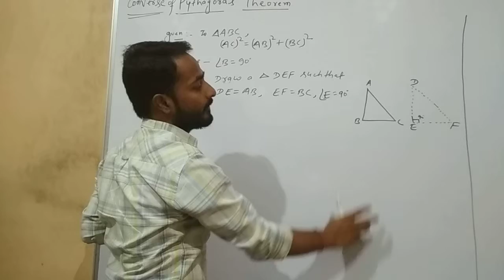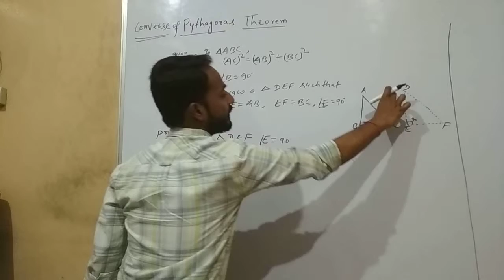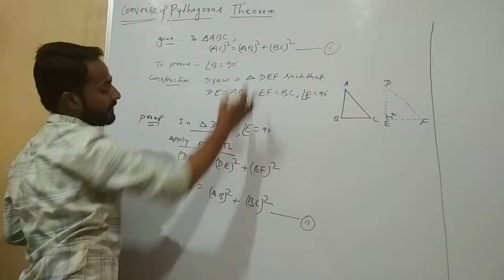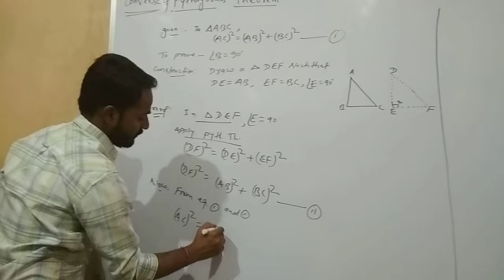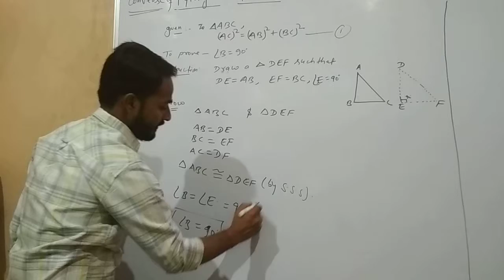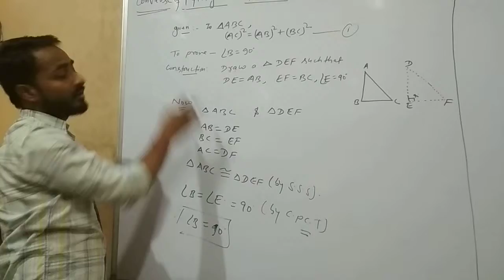Converse of Pythagoras theorem, class-10th, ncert, cbse, maths//Decimal Academy// Rajesh sir..